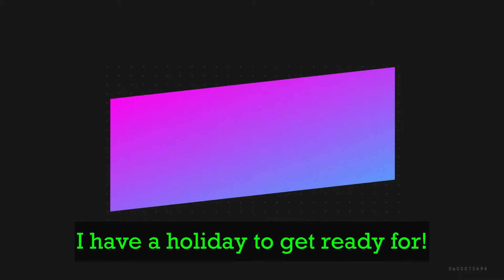Splitgate #7 | SHORT AND SWEET!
NOT A GAMER!
I got bullied into being here, come and watch me die over and over and over.